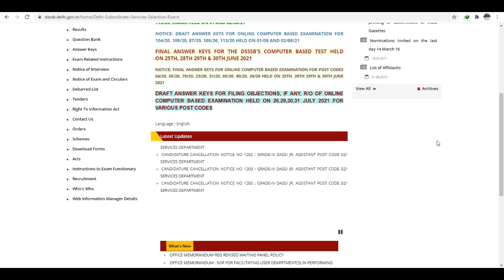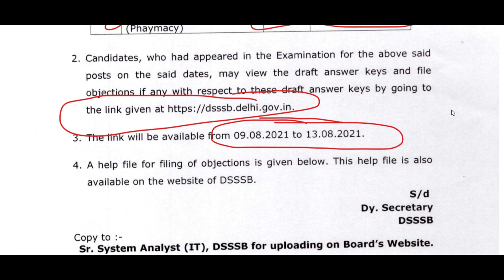अभी अभी DSSSB EXAM 2021 से जुड़ा MOST URGENT NOTICE जारी, DSSSB LATEST UPDATE 2021, DSSSB NEW NOTICE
अभी अभी DSSSB EXAM 2021 से जुड़ा MOST URGENT NOTICE जारी

NCERT Delhi Recruitment 2021
ugc net,
hpsc,
state public service commission,
lecturer jobs,
government jobs,
teacher posts,
Professor,
Associate Professor,
Assistant Professor
Teacher jobs
primary teacher
uptet, B.Ed
KVs Primary
NVS teacher recruitment 2021
dsssb
recruitment 2021
Sarkari Naukri

DSSSB PGT TGT PRT TEACHERS RECRUITMENT 2021
Recruitments
Employment News